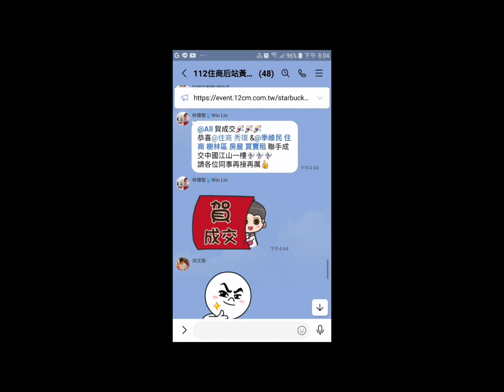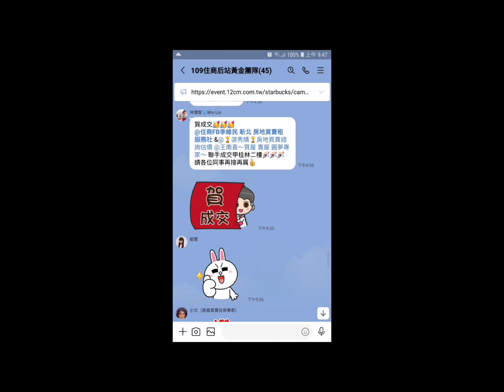住商樹林區後站店【停售880萬】樹林區 龍興街31巷【4樓/4樓】【2房2廳2衛1陽台】【邊間】您有房屋想要賣嗎？【歡迎委託】 0921-160-849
☆【停售880萬】新北市 樹林區 龍興街31巷【4樓/4樓】【2房2廳2衛1陽台】【邊間】

1.【權狀22.51坪】【主建物22.51坪】
2.【4樓/4樓】        【地坪7.00坪】
3.【2房2廳2衛1陽台】【附屬0坪】
4.【公寓】              【公設0坪】
5.【64年完工】      【裝潢優】
6.【邊間】
7.【管理費0/月】
8.【沒有車位】
9.  三多國小   迴龍國中
0.  中山公園   龍興街市場
1.  樹林火車站   迴龍捷運站

☆【Line 連結】

☆【YouTube 房地產】

☆【Instagram 房地產】

☆【Thread 房地產】

☆【Pixnet 房地產】

☆【591 房地產】

☆【5168 房地產】

☆【Messenger 房地產】

  84年 不動產證照
109年 不動產證照
101年 證券商 高級務員證照
100年 證券商 業務員證照
100年 股務人員證照
  99年 金融市場證照

immovables【不動產】
Landlord【房東】
hight-rise block
Larg building
Huge building
Mansion【大廈】【豪宅】
flat【公寓】
personalty 【動產】

樹林區電梯
樹林區華廈
出租房屋
房屋租賃
房地產
不動產
地價稅
建築線
土地增值稅
重購退稅
履約保證
建經公司
代書
地政士
貸款
利息
建築經理公司
銀行利率
建築師
建築物
住宅
厝
農地
建地
工業用地
線上賞屋
樹林區房仲
樹林區仲介
樹林樹林區房仲
樹林區仲介
樹林房地產
樹林區不動產
樹林不動產
樹林區房屋
樹林房屋
樹林區土地
樹林土地
樹林賣房
樹林區賣房
樹林賣屋
樹林區賣屋
樹林賣房屋
樹林區賣房屋
樹林買房
樹林區買房
樹林買樹林區房屋出租
樹林賣房
樹林區賣房
樹林賣屋
樹林區賣屋
樹林賣房屋
樹林區賣房屋
樹林區買房
樹林買屋
樹林區買屋
樹林買房屋